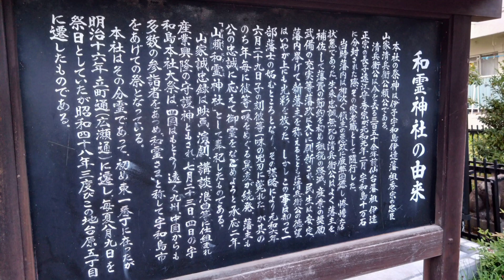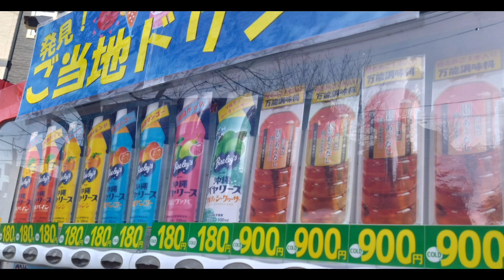和霊神社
自動販売機
自販機

Miyagi